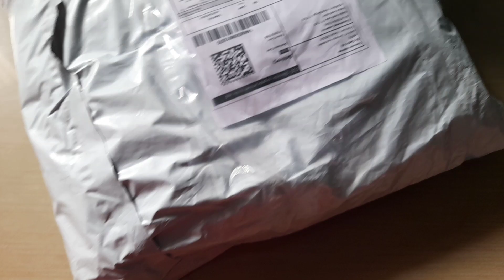আমার মেয়ে gift 🎁 টা পেয়ে খুব খুশি/কি আছে এর মধ্যে family_vlog /parvinbaby2019/banglavlog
আস্সালামুআলাইকুম কেমন আছেন সবাই অনলাইন থেকে মেয়ের জন্য একটা ড্রেস ওডার দিয়েছিলাম আজ ওই টা ডেলিভারি দিয়েছে ওই ড্রেস্ট টি পেয়ে আমার মেয়ে কতো টা খুশি হয়েছে ওটাই  আজকের এই ভিডিও তে আপনাদের সাথে শেয়ার করেছি ❤️ আমার আজকের এই ছোট্ট vlog ভিডিও টা কেমন লাগলো অবশ্যই কমেন্টস এর মাধ্যমে জানাবেন ভালো লাগলে প্লিজ লাইক কমেন্ট শেয়ার এবং সাবস্ক্রাইব করে আমার পাশে থাকবেন প্লিজ 🙏❤️ আমার এই ছোটো চ্যানেলে আসার জন্য আপনাকে অসংখ্য ধন্যবাদ 🤲

please saport me please ❤❤❤ 🙏